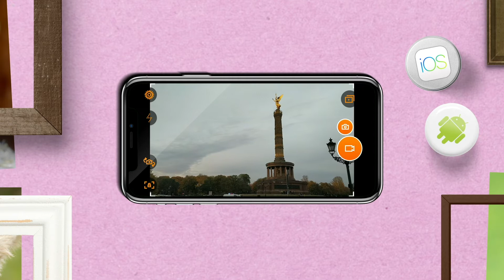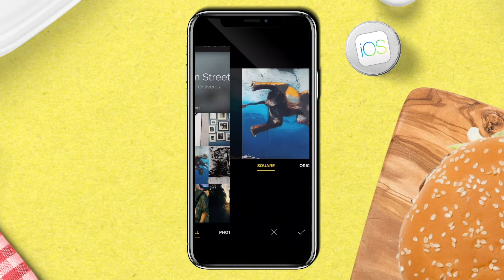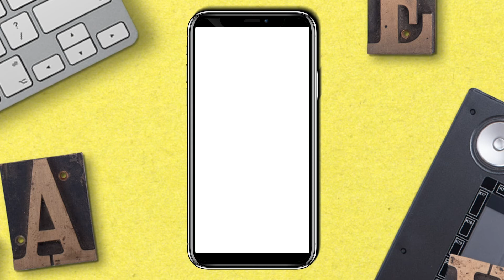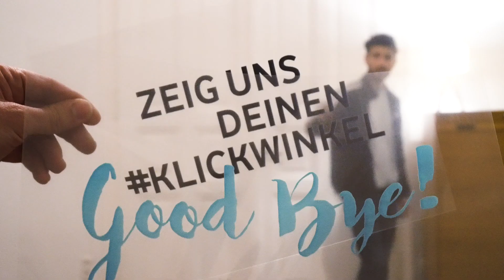Tutorial: 8 App-Tipps für Deinen Smartphone-Film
Welche Kamera-Apps nutzen Profi-Kameraleute? Wie kann ich schnell coole Schriften einbauen oder die Farben meines Videos nachbearbeiten? Und wenn ich Sticker und Special Effects einbauen oder meinem Film einen Comic-Look geben möchte? Aus Millionen Apps haben wir acht Tipps ausgesucht, mit denen Ihr wirklich etwas anfangen könnt.

NEU: Wir suchen Eure Klickwinkel 2021 – neu als Video, Podcast oder Bild-Text-Story!
+++ Verlängerter Einsendeschlusses bis zum 31. März 2021! +++